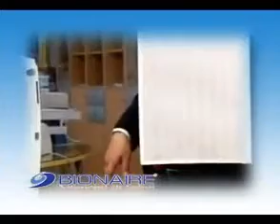สาธิตเครื่องฟอกอากาศ BAP 1560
โทร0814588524 ธงชัย ติดต่อผ่านไลน์ ได้ที่ลิงค์นี้นะครับ เฟสบุ๊ค เวบไซด์